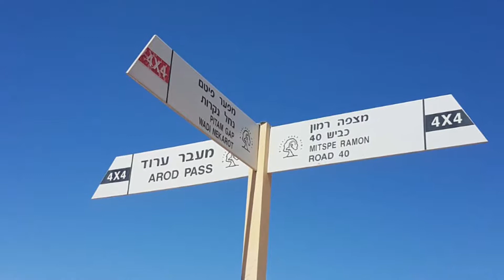Покатушки 4×4 Jeep Grand Cherokee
מכתש רמון , מעלה רמון 4.5.2019